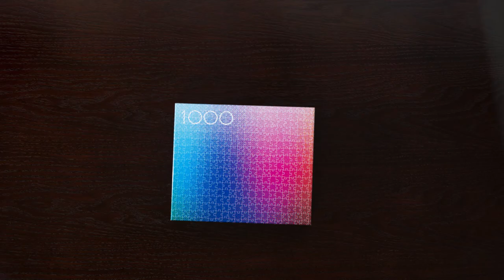1000 Halftone Colors Puzzle Timelapse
Timelapse of the Clemens Habicht 1000 Halftone Colors Puzzle